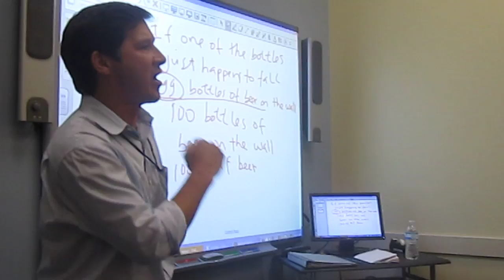99 Bottles of beer! Charlie's class: the best!